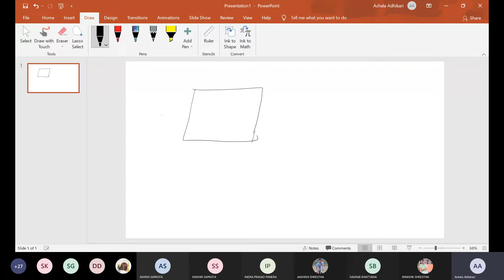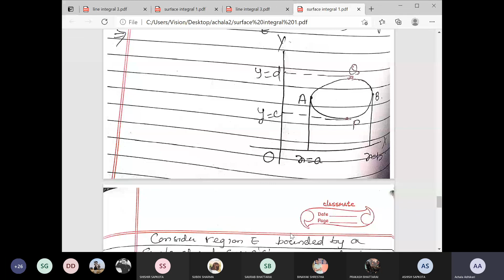Engineering mathematics 3 || surface integral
Line, Surface and Volume Integrals(12 hours)
Line integrals
Evaluation of line integrals
Line integrals independent of path
Surfaces and surface integrals
Green’s theorem in the Plane and its applications
Stoke’s theorem (without proof) and its applications
Volume integrals; Divergence theorem of Gauss (without proof) and its applications